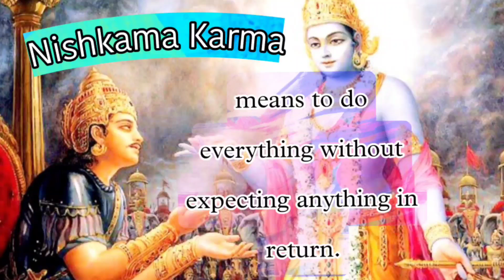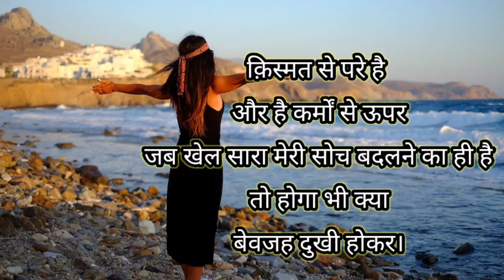कर्म असल में है क्या? What actually karma is!! By Dr. Promila Gupta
Karma doesn’t include the simple action , it is actually the intention behind the action. It’s our way of thinking and feeling. It is in a way state of mind. Hence to change karma one needs to change their thinking patterns.
Both good and bad karmas are karmas only at the end of the day.. hence it is best to not do any , and do Nishkam karma in place of both. It is your self less duty towards doing the right course of action in a given situation. ❤️

Video shoot and edited by- Rahul Dubey
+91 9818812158